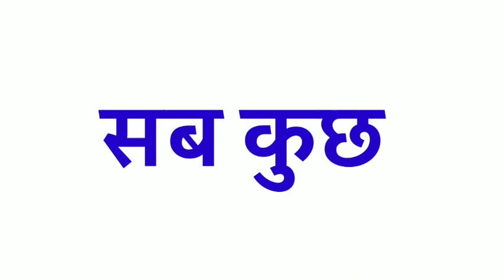Everything ko hindi mein kya kahate hain | bola jata hai |meaning | matlab | kya hoga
Everything  ka hindi

Everything  ka hindi kya hota hai

Everything  ka hindi kya hai

Everything  ka hindi kya hoga

Everything  ka hindi spelling

Everything  ka spelling

Everything  ka hindi word

Everything  ko hindi mein kya kehte hein

Everything  ko hindi mein kya kahate hain

Everything  ko hindi mein kya kahenge

Everything  ko hindi mein kya bola jata hai

Everything  ko hindi mein kya bolenge

Everything  ka hindi word kya hota hai

Everything  ka matlab

Everything  ka matlab kya hai

Everything  ka matlab kya hoga

Everything  ka hindi matlab

Everything  ka hindi matlab kya hai

Everything  ka hindi matlab kya hoga

Everything  ka hindi mein matlab kya hoga

Everything  ka hindi mein matlab kya hai

Everything  meaning

Everything  ka meaning

Everything  ka meaning kya hota hai

Everything  ka meaning kya hai

Everything  ka meaning kya hoga

Everything  ka meaning hindi mein

Everything  ka hindi meaning

Everything  ka hindi meaning kya hai

Everything  ka hindi meaning kya hoga

Everything  ka hindi meaning kya hota hai

Everything  in hindi